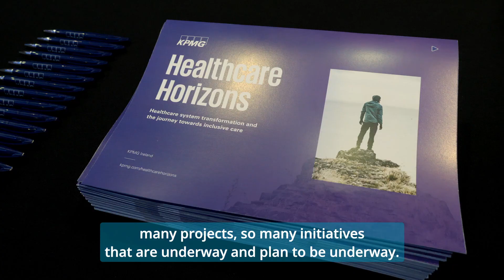Smart Health Summit 2024 - Kelan Daly, Head of Healthcare Consulting, KPMG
🎙️ "There’s fantastic energy for advancing digital health here in Ireland." - Kelan Daly, Head of Healthcare Consulting, KPMG.

At the Smart Health Summit 2024, Kelan highlighted the enthusiasm and progress being made in transforming patient care and integrating health services. With numerous projects underway, it's clear that Ireland is on a path to achieving integrated, patient-centred care.

Watch the video for more insights from Kelan Daly on how digital health is reshaping care in Ireland. 🎥